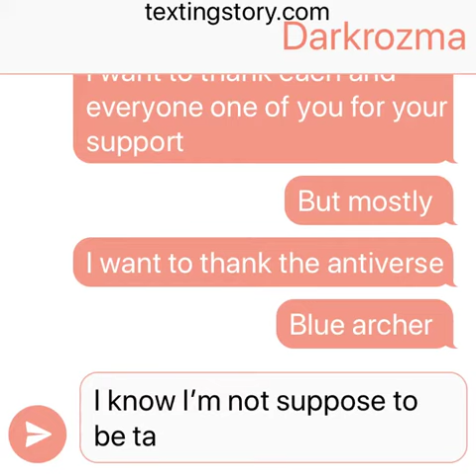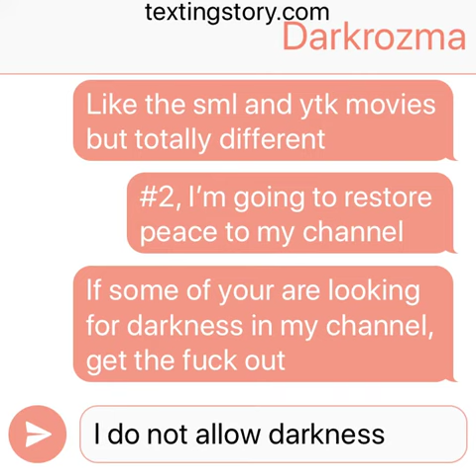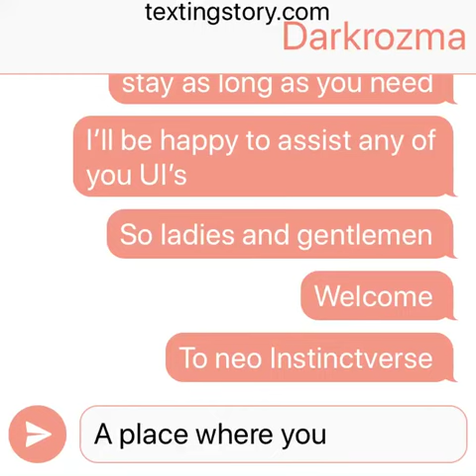Back and on a better path (aka peaceful path)